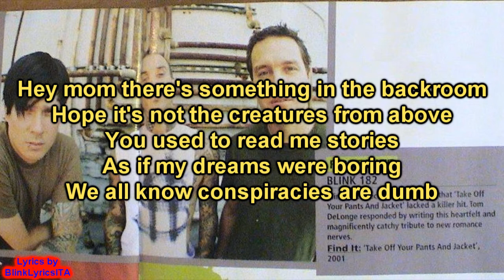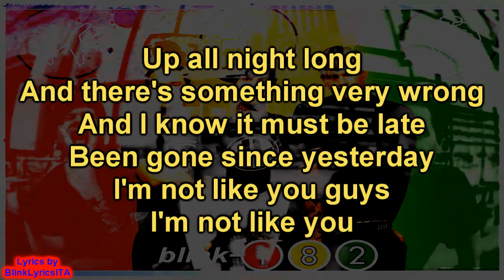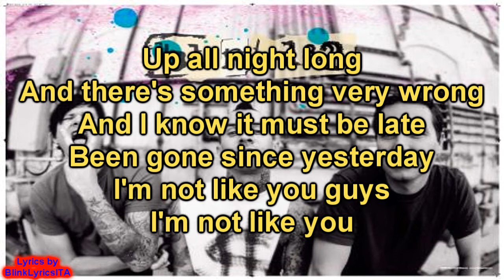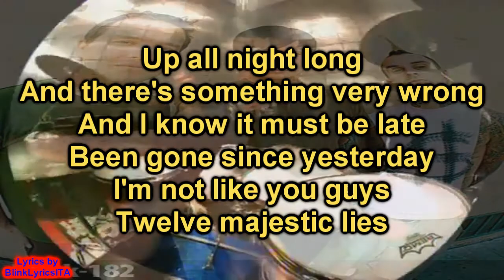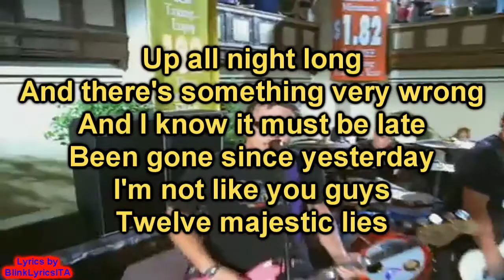blink-182 - Aliens Exist Lyrics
Lyrics
Hey mom there's something in the backroom
Hope it's not the creatures from above
You used to read me stories
As if my dreams were boring
We all know conspiracies are dumb

What if people knew that these were real
I'd leave my closet door open all night
I know the CIA would say
What you hear is all hearsay
I wish someone would tell me what was right

Up all night long
And there's something very wrong
And I know it must be late
Been gone since yesterday
I'm not like you guys
I'm not like you

I am still a skeptic yes you know me
Been best friends and will be till we die
I got an injection
Of fear from the abduction
My best friend thinks I'm just telling lies
Alright

Dark and scary, ordinary
Explanation, information
Nice to know ya, paranoia
Where's my mother, biofather

Twelve majestic lies

Zebrahead
Millencolin
Lagwagon
Brand New
Green Day
Pennywise
Rancid
Sum 41
Third Eye Blind
Senses Fail
Bowling For Soup
Boxcar Racer
Angels And Airwaves
The Starting Line
SR-71
+44
The Used
Fenix Tx
Jimmy Eat World
Relient K
Red
Story Of The Year
Simple Plan
Yellow Card
Kids in Glass Houses
Thrice
Taking Back Sunday
Just Surrender
Against Me!
Dropkick Murphys
American Hi-Fi
Sugarcult
NOFX
Bad Religion
Less Than Jake
MxPx